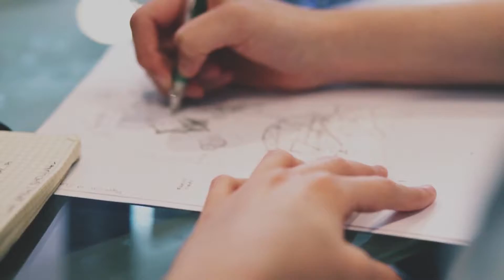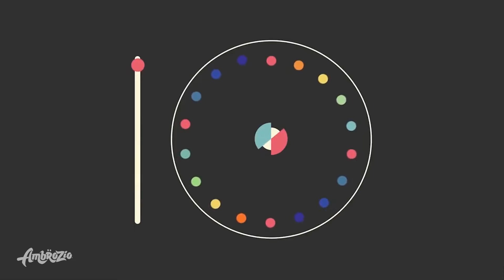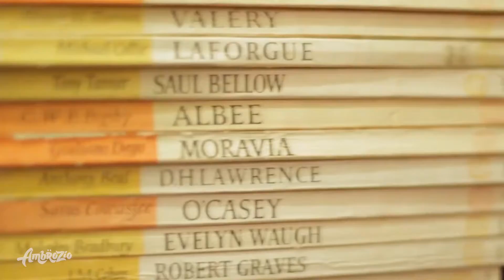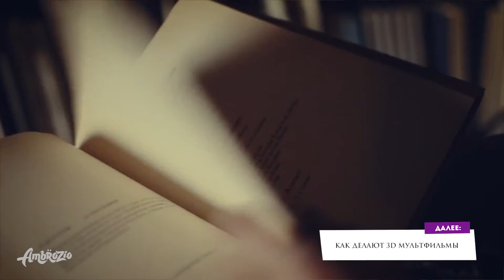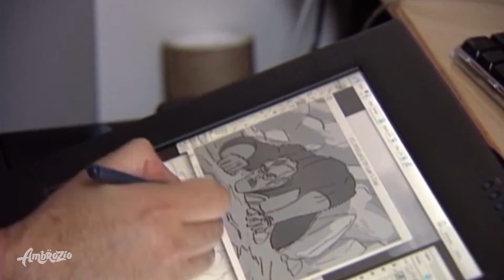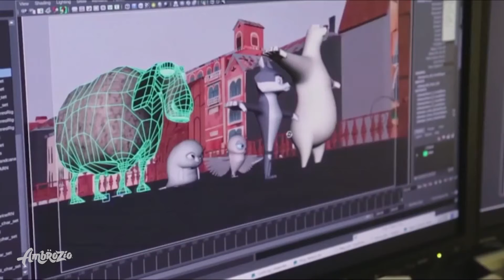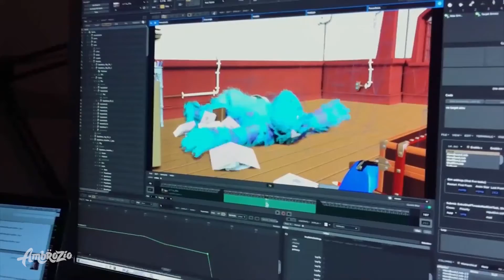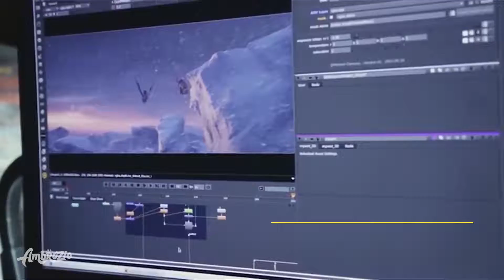🚀 ЧТО ПОСМОТРЕТЬ | ЧТО ПОЧИТАТЬ | САМОРАЗВИТИЕ // Творческая СРЕДА №1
😄 А пока мы вместе, расскажите:
1) А каким творчеством увлекаетесь вы и как начали? Или каким хотели бы и почему?
2) Какую книгу читаете сейчас? И какую бы посоветовали прочесть нам?
3) Какую бы страну вы хотели посетить и почему?
4) Какие сюжеты понравились больше?

🥳 Мы с братом собрали для вас лучшие сюжеты на канале АмброЗио, чтобы поднять вам настроение, зарядить позитивом, вдохновить на собственное творчество и обсудить самые важные для творческих людей темы, а также вместе почитать книги и посмотреть на самые удивительные места и явления на нашей планете.
Это "Творческая среда" и мы начинаем.

👇 В ЭТОМ ВЫПУСКЕ: 👇
00:00 | Заставка
1) 0:13 | Откуда берутся гениальные идеи (ПродуктивноеМышление)
2) 5:37 | Как развить своё воображение
3) 10:23 | Книга "Хроники Нарнии" (100страниц)
4) 14:54 | Книга "Ходячий Замок"
5) 19:57 | Как делают 3D мультфильмы (ОтИдеиДоЗрителя)
6) 25:18 |  Как делают 3D мультфильмы (часть 2)
7) 30:23 | Самые-самые Новогодние ёлки (СамыеСамые)
8) 35:36 | Самые-самые Холодные места на Планете

😄😀 Смотрите другие наши стримы по тегу